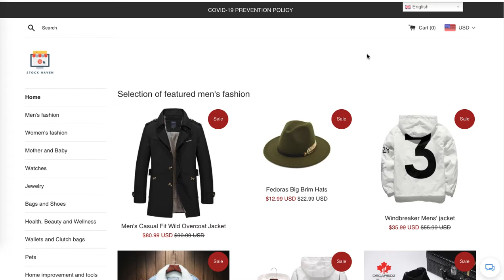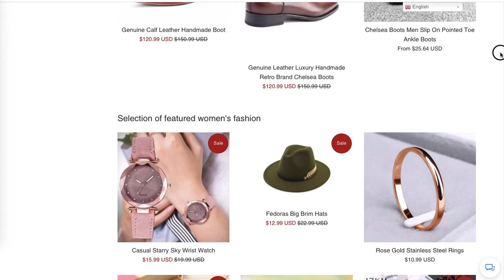Stock Haven FREE Website Audit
Learn how to run an insanely profitable Shopify store. Over 200 in-depth videos by Shopify Expert will guide you from A to Z of selling online.

This is how you get to Google page #1 in FOUR days 🔝 Join my Facebook community to learn how it's done❗Click here ⏩

Simple, Proven Keyword Research Formula to Find Relevant Keywords and with FREE Tools

This video is created for you by Shopify SEO expert Rock Paper Copy. We are accredited Shopify Expert and Bigcommerce Partner.

We provide monthly SEO packages for Shopify website owners, and our Shopify SEO expert team works with a number of other platforms, including BigCommerce, WIX, award winning Squarespace and Weebly.

If you enjoyed this video, please click 'LIKE' - and if you would love to learn more about SEO, website optimization and social media marketing, subscribe to my YouTube channel and visit my